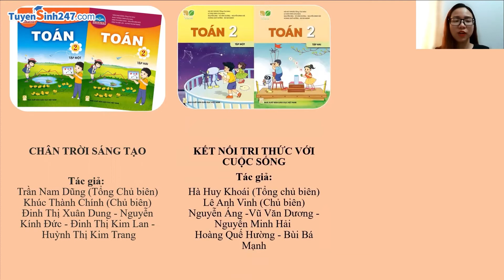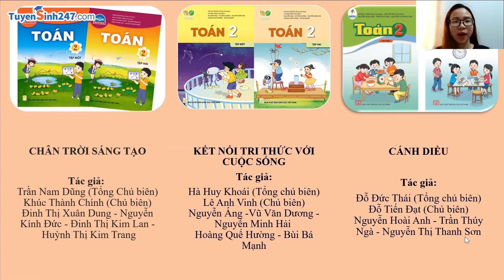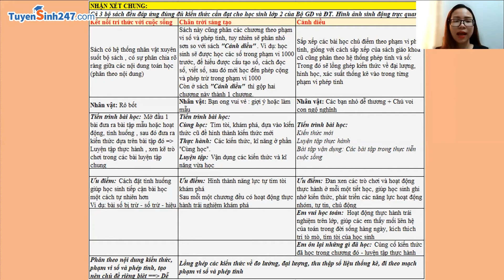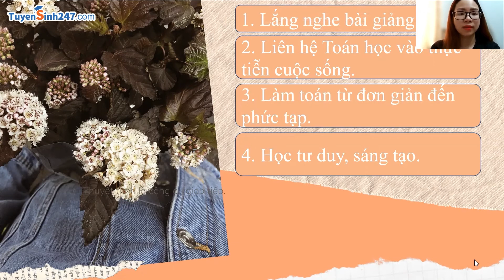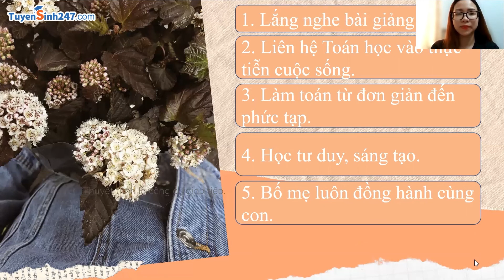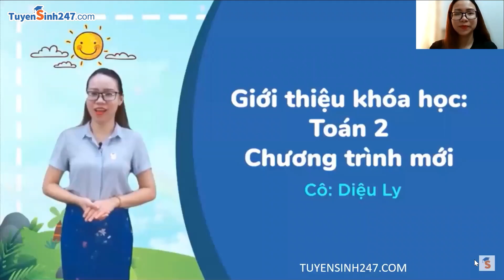Hướng dẫn học tốt Toán lớp 2 theo chương trình SGK mới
Tham gia ngay VÒNG QUAY MAY MẮN để nhận KHOÁ HỌC TRỰC TUYẾN LỚP 2 MIỄN PHÍ
Thời gian chương trình 26/8 - 31/8